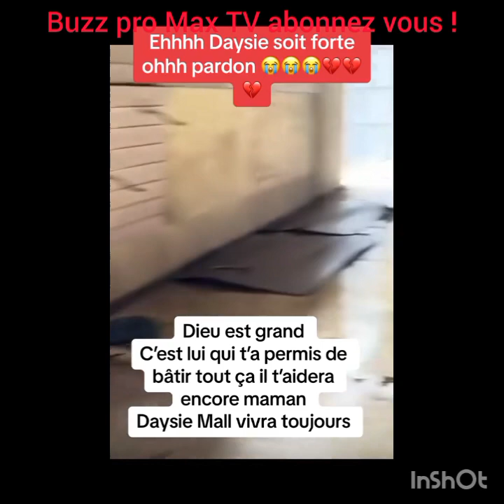La chanteuse Daysie perd son magasin dans un incendie🔥🔥.